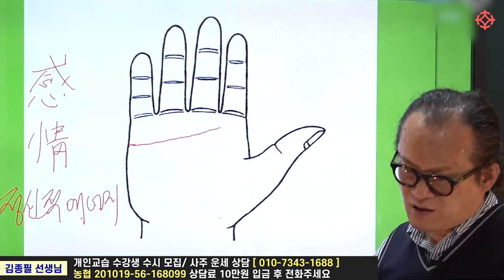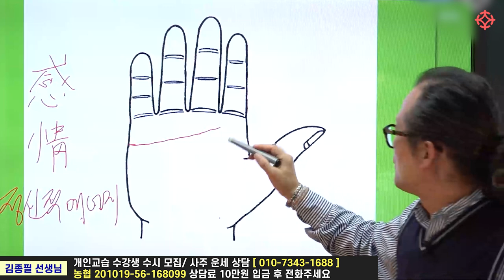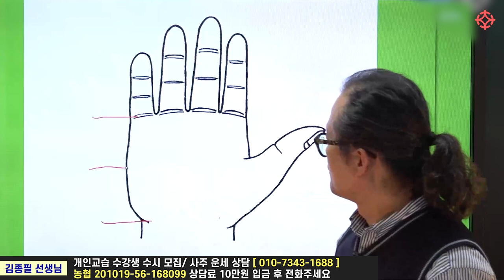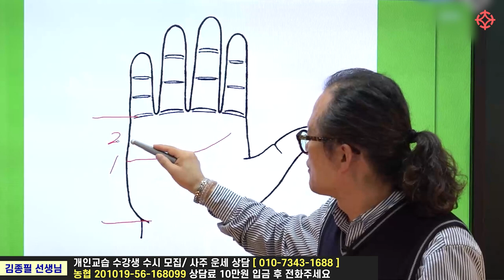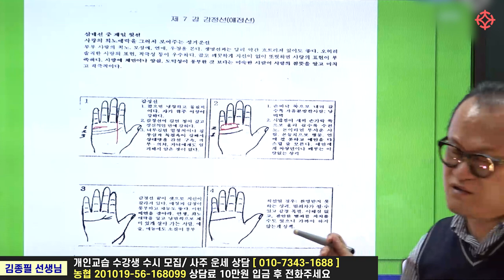손금 감정선 제대로 보는 법 - 김원택 (김종필)